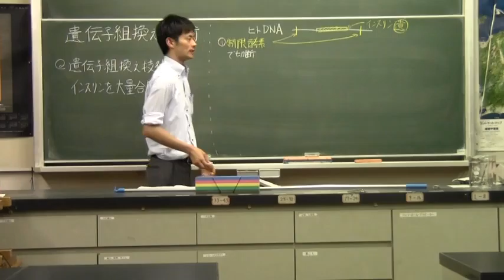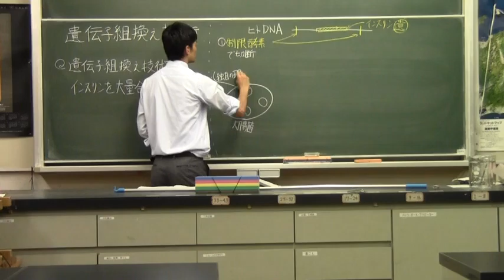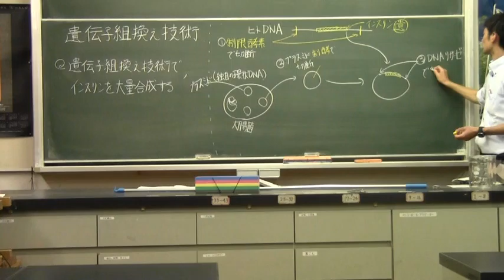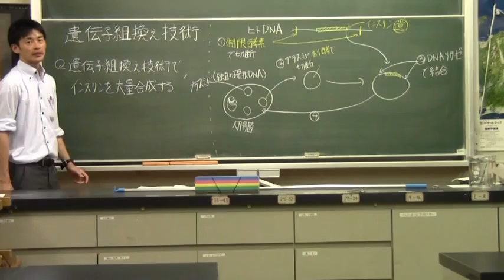生物第３章５ 遺伝子組換え